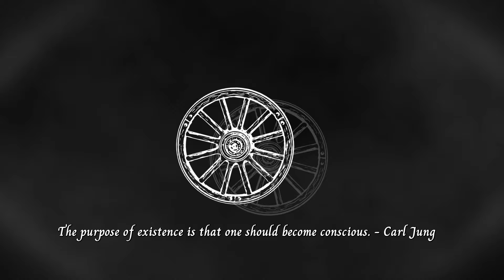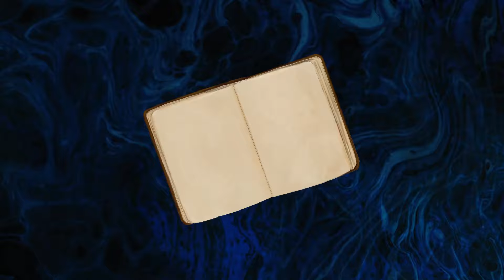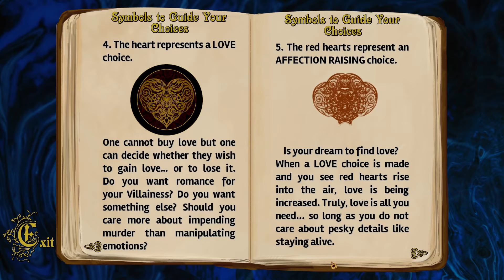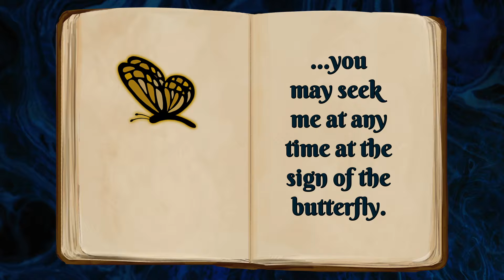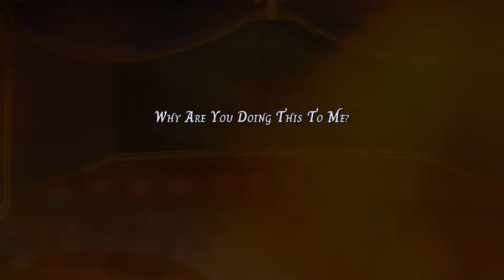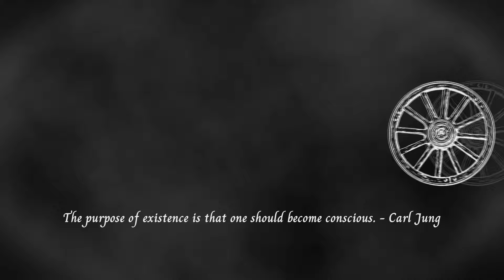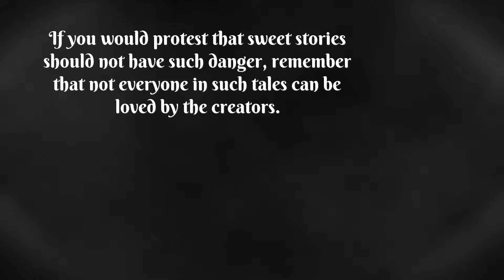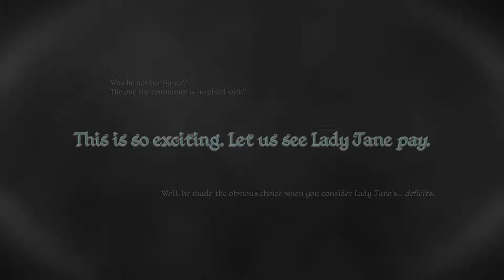LET'S TAKE A GANDER AT... [SAVE THE VILLAINESS]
OHHHHHH HO HO~ Time to unlock my inner villainess as I check out this absolutely gorgeous demo. Come see how I fare as I investigate some ominous cushions and try my luck at hunting down a bad ending. 😈

*~* Congratulations! You are now in possession of one (1) romance novel villainess!

Unfortunately, neither you nor she remember the bad romance novel you are trapped in… or which character wants her dead.

Guide your amnesiac villainess through mysteries, menacing manors, and (wo)men who may be trying to murder her.

Meet with five suspiciously gorgeous characters and pursue romance, revenge, or revolution.

Can you find clues, fight off foes, calm angry furniture, and escape from eldritch horrors while solving the mystery of this world? *~*